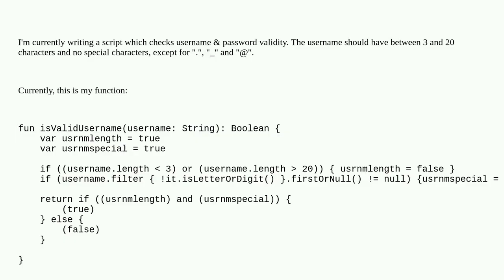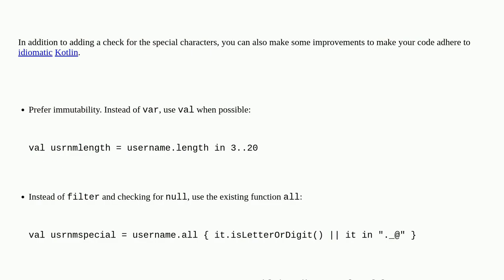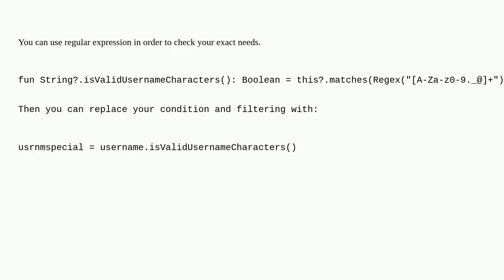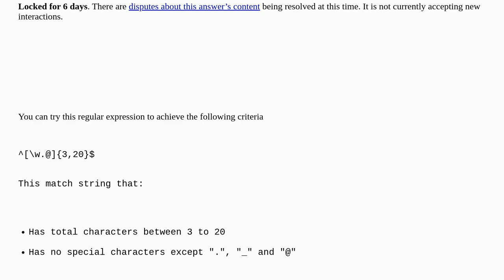Checking if a string has no special characters except for ".", "_" and "@"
A special thanks goes out to the community

  kotlin